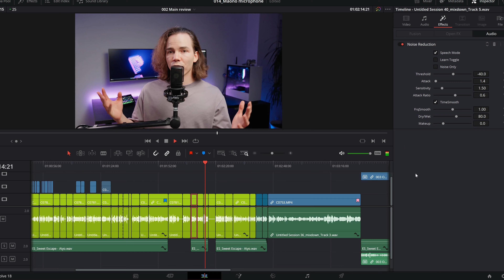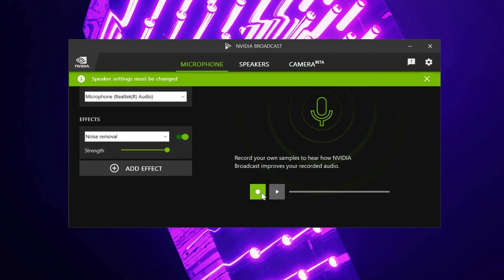A great Microphone for content creation: Maono PM500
We tested the Maono PM500 and show you different scenarios where you may be able to use it

Follow Inna's channel: @inartsname

00:00 intro
00:46 Build and parts
01:01 General specs
01:30 Voice testing
01:48 Sound picking
02:08 Self noise
02:38 Acapela test
03:30 Until next time